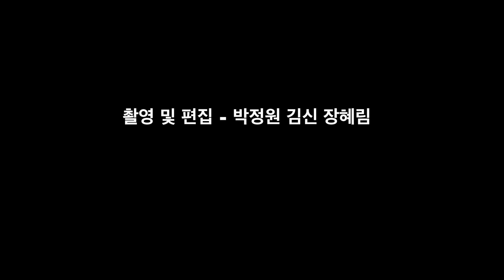바로크 스페셜 태안군립합창단 지휘 : 차정식, 반주 : 백일선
Coronation Anthem No. 1 "Zadok the priest"